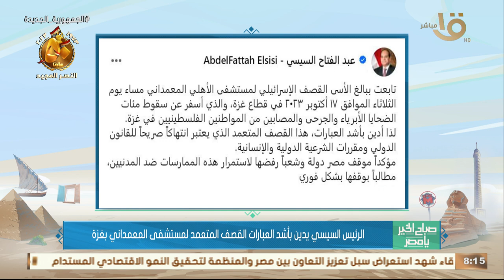صباح الخير يا مصر | الرئيس السيسي يدين بأشد العبارات القصف المتعمد لمستشفى المعمداني بغزة